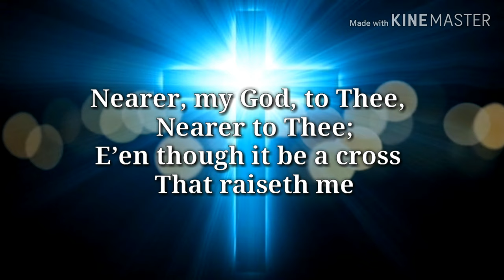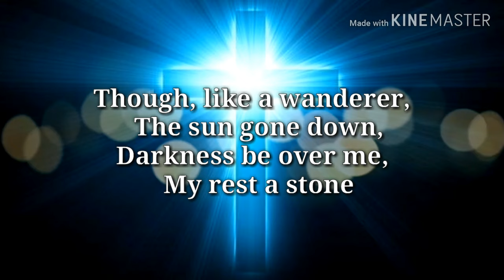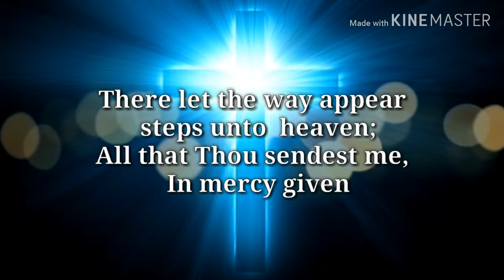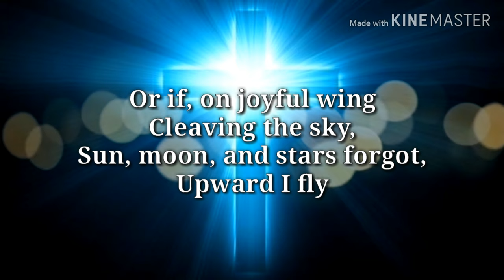Nearer My God To Thee - Prairieland Gospel ( Lyric Video )